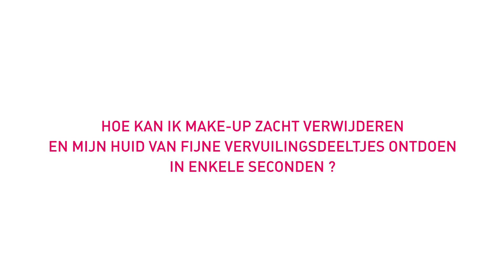Alles over Sensibio H2O micellair water: de tutorials van BIODERMA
Je huid in alle zachtheid ontdoen van make-up en fijne vervuilingsdeeltjes? Dat kan met Sensibio H2O!

Sensibio H2O micellair water: een reinigend demaquillerend water (zonder spoelen) dat de kwetsbaarheid van de gevoelige huid respecteert.

Verwijdert make-up, reinigt en kalmeert.

Deze video toont je hoe je het gebruikt!🔝

Troeven van Sensibio H2O:
✅ Verwijdert 98% van de fijne vervuilingsdeeltjes
✅ Verwijdert 99% van de make-up
✅ Verwijdert 78% van de zware metalen
✅ Verwijdert vuil en overtollige talg die zich in de loop van de dag op de huid verzamelen en haar extra gevoelig maken.

ℹ Wist je dit: Sensibio H2O, in perfecte biologische analogie met de huid, is het allereerste micellaire water, gecreëerd in 1995.

2-in-1 make-up remover: voor gezicht en ogen!

Om verergering van de huidgevoeligheid tegen te gaan is reinigen van de huid van cruciaal belang, ook als je geen make-up draagt!

Sensibio H2O moet ‘s ochtends en ‘s avonds de allereerste stap van de schoonheidsroutine zijn!

Vond je onze tutorial "reinigen van de huid" nuttig?

Vergeet niet een duimpje achter te laten 👍🏻

Waar kan je Sensibio H2O micellair water kopen? In de fysieke 🏥 en online 🌐 apotheken en parafarmacieën!